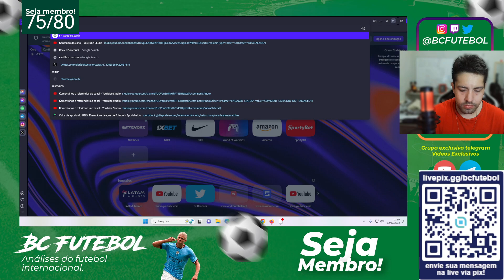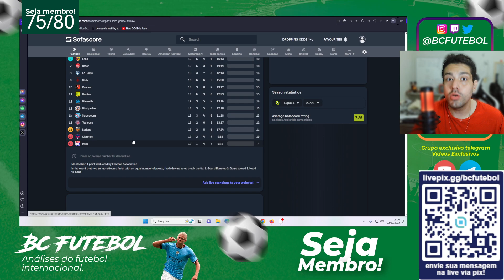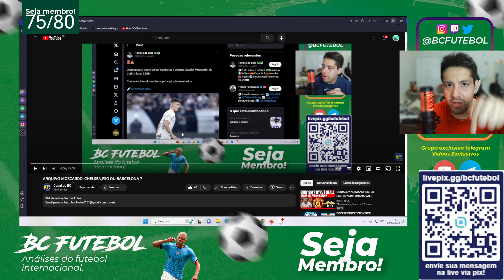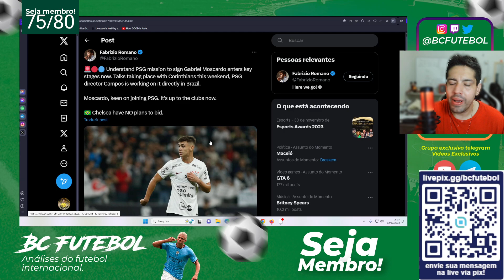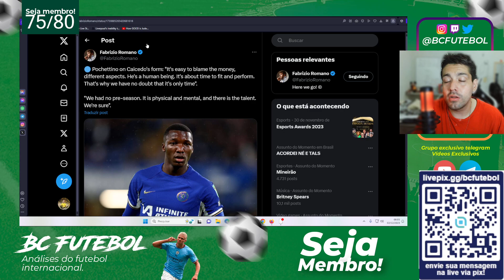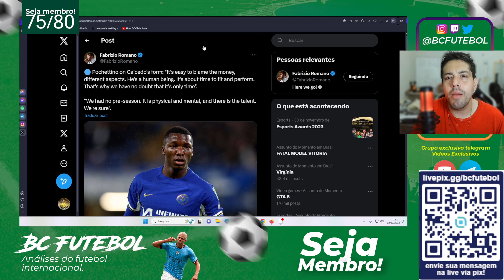RECUSOU O CHELSEA E QUER IR PARA O PSG ? GABRIEL MOSCARDO... MOISES CAICEDO E MAIS